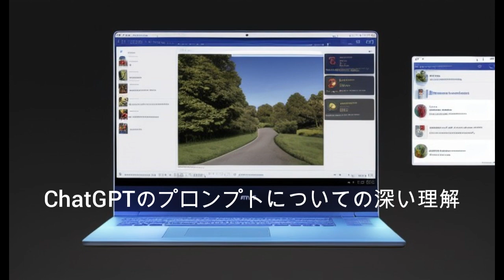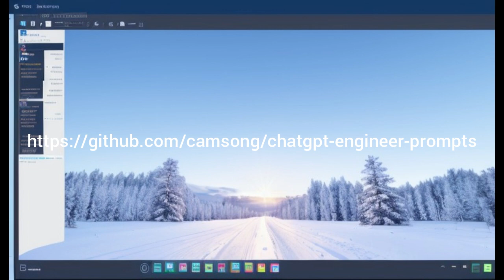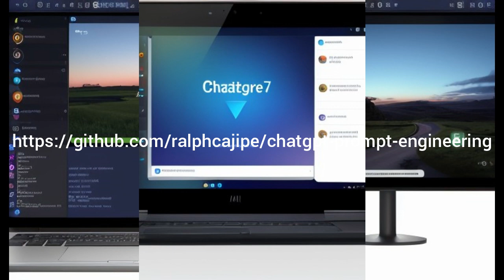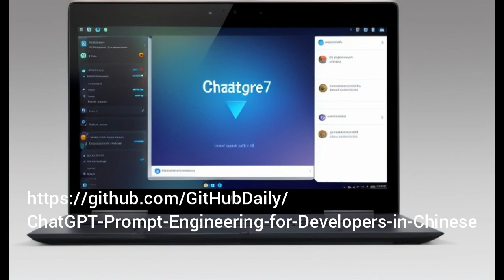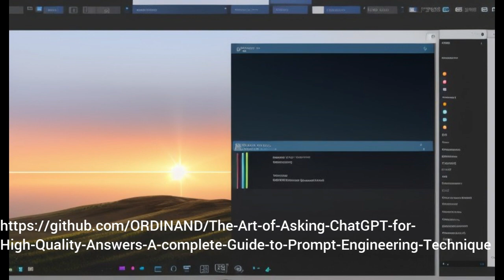ChatGPTのプロンプトについての深い理解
LineId：zheng7519
Wechat：17055395
wechat公众号：海威康联
百度：海威咨询